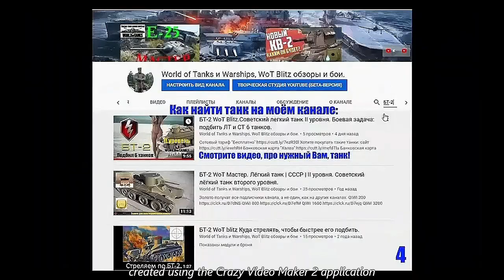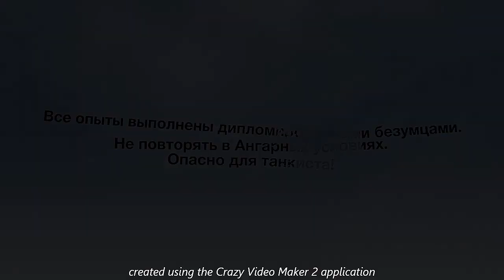Набор "Два товарища". Стоит ли его покупать? WoT Blitz.